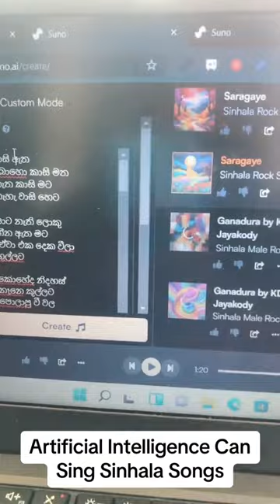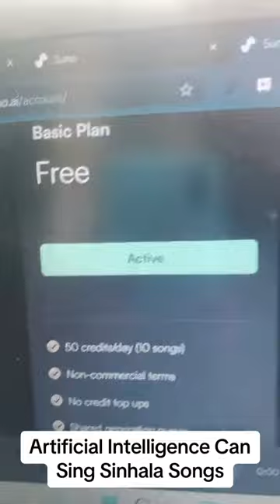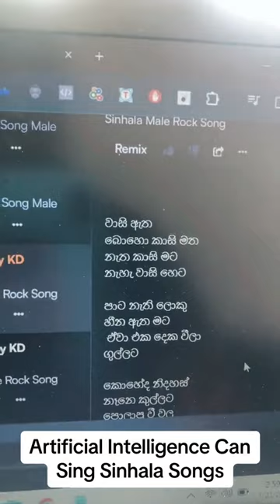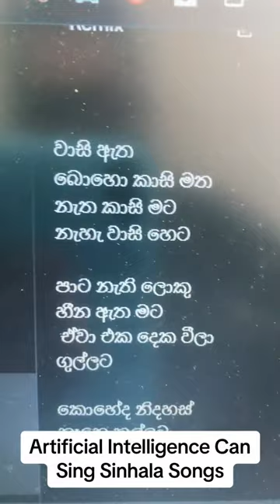Generate Sinhala Song Vocals using AI Tools by KD Jayakody